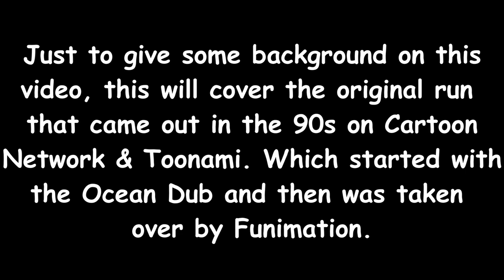Everything Wrong (& Right) With: DBZ Season 7: Otherworld, Great Saiyaman & World Tournament Sagas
PSN: jamaal19